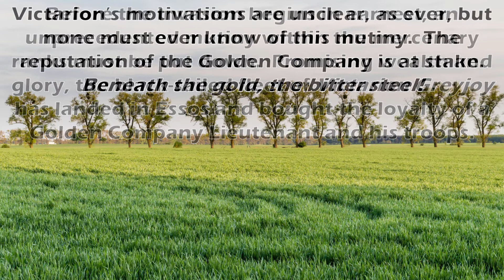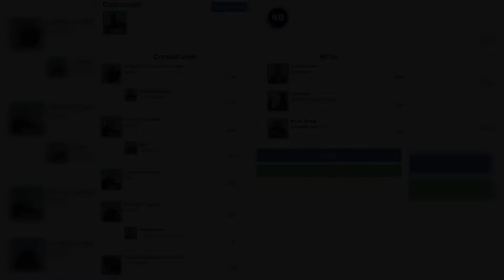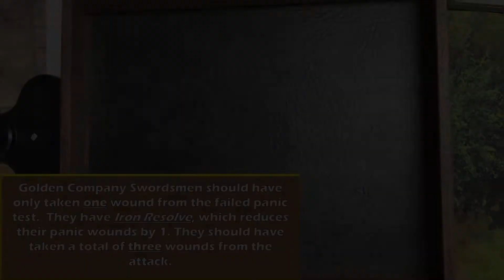ASOIAF Battle Report 04 - Neutral (Roose) vs. Greyjoy (Victarion)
For this battle report, we are playing the Winds of Winter game mode.  I am playing a Golden Company-themed Roose Bolton Neutral list versus my opponent Jeff's Victarion Greyjoy list (featuring some Golden Company mutineers!).  Feel free to provide feedback below of the battle report or the battle itself.  Enjoy!

Hosted by Goldmine Games in Richmond, TX USA (Houston metro area),